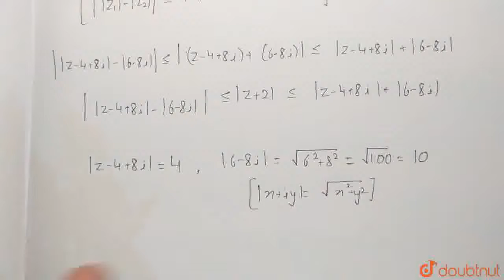If z be a complex number satisfying |z-4+8i|=4, then the least and the greatest value of |z+2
If z be a complex number satisfying |z-4+8i|=4, then the least and the greatest value of |z+2| are respectively (where i=sqrt(-i))
Class: 12
Subject: MATHS
Chapter: JEE MOCK TEST 15
Board:NEET

👉 Have Any Query? Ask Us.